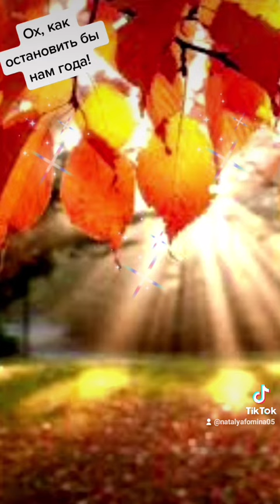Ох, как остановить бы нам года!